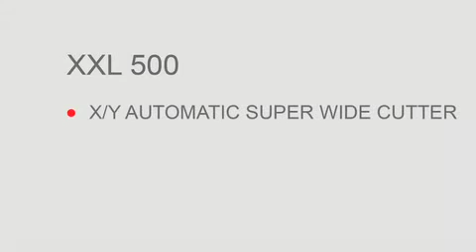Fotoba XXL 500 XY.mov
XL 500 es la solución para el acabado de imágenes múltiples impresas en gran formato.